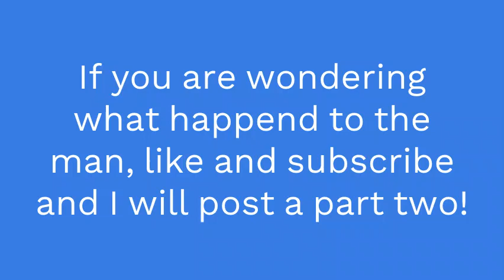Playmobiel House Stopmotion